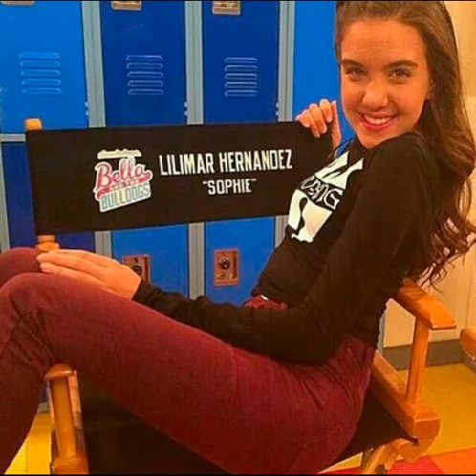Lilimar Hernandez // She Looks So Perfect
Lilimar Hernandez play Sophie De La Rosa in Bella and the Bulldogs